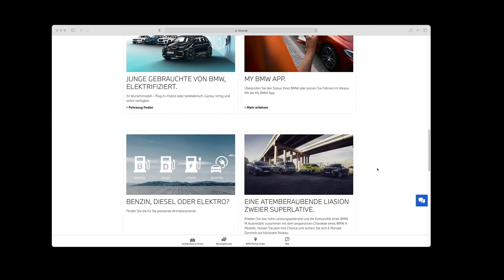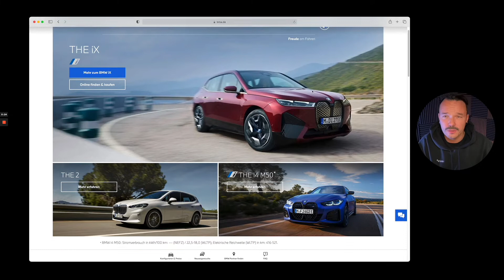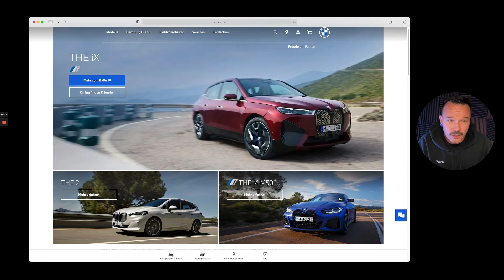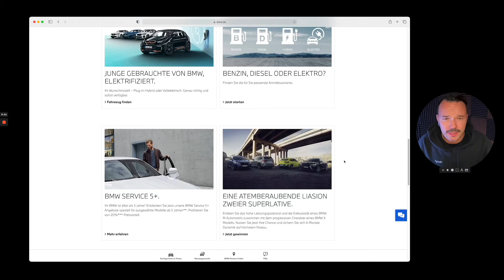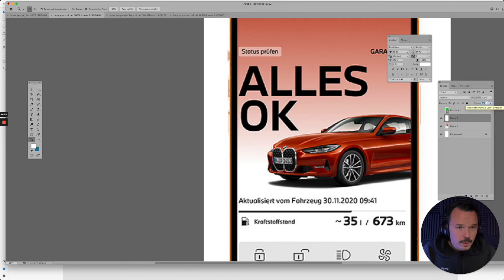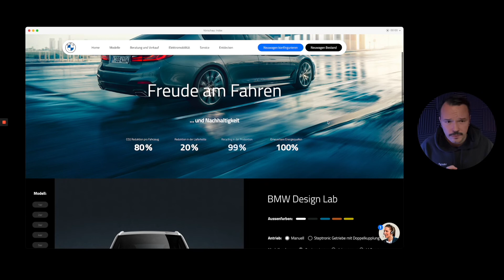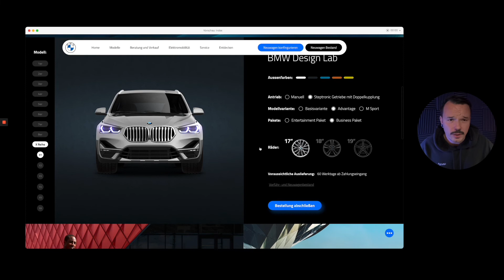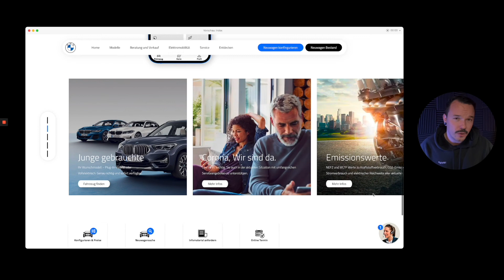Pitching my favourite Webdesign Brands: BMW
Persönliches Casestudy und Hands on Redesign der aktuellen Webseite. In dieser Folge beschäftige ich mich mit einer
der sexiest car brands alive. Das Ergebnis aus vielen Stunden Analyse und Resdesign seht ihr in diesem Video.

Hinweis: Dies ist keine Auftragsarbeit.

00:00 Opener
00:42 Analyse der aktuellen Webseite

↪ 11:53 Redesign der Webseite

14:07 Präsentation Redesign
23:28 Outro